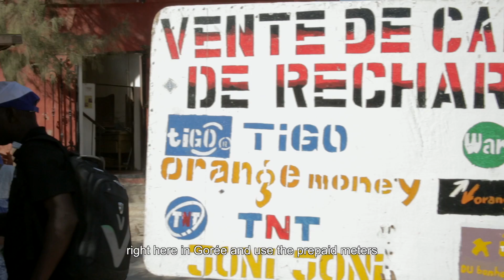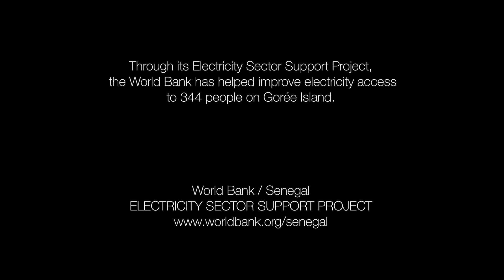Electrifying Gorée Island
The small island of Gorée, off the coast of mainland Dakar in Senegal, used to experience frequent blackouts. Residents could stay for weeks on end without access to power. Today, thanks to the Electricity Sector Support Project, there is an underwater cable linking the island to the main grid in Dakar and pre-paid meters that allow residents to pay for services directly from their mobile phones. Residents of Gorée can now enjoy reliable access to power.